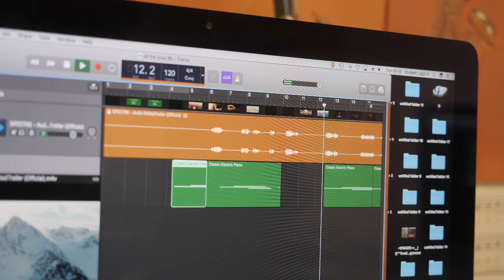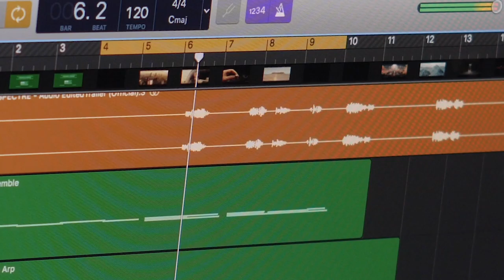Trinity Catholic College - Music